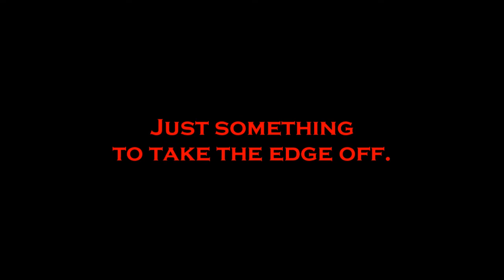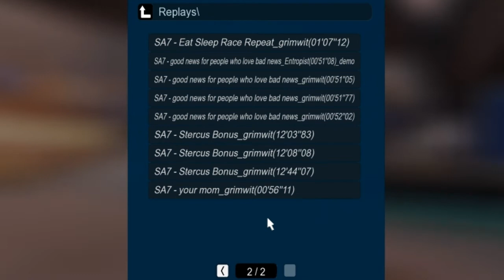Let's Screw Around: Trackmania and Annalow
More Meditations on Annalow as I talk about how the Magic works, and a little bit about Reality.